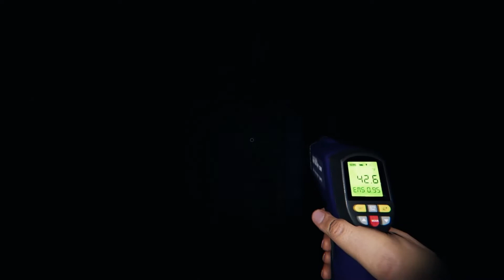only time this game has scared me